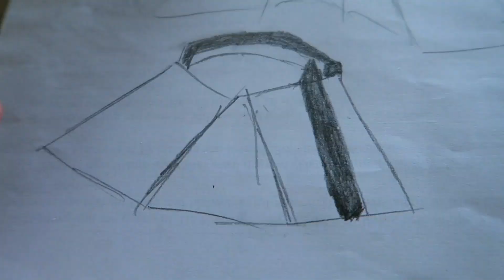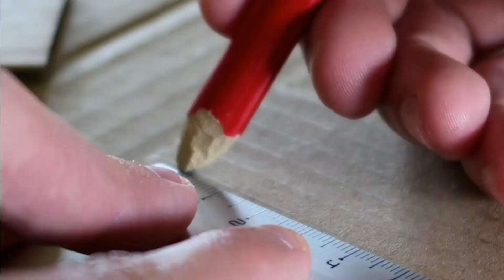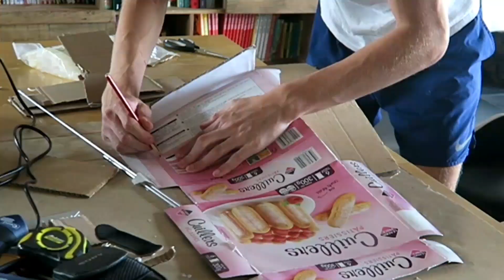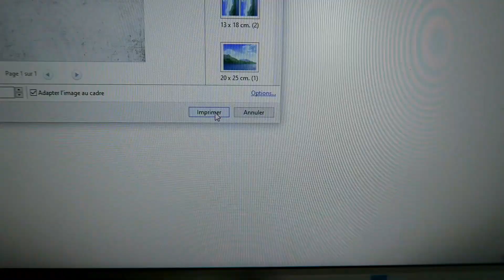[TUTO] COMMENT FAIRE UN FINGER SKATEPARK DIY (part 2)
Comment faire un skatepark (ou maquette) D.I.Y pour 3€ pour finger skate (tech deck) voilà mon deuxième module bon ok la déco est pas ouf mais en tout cas il est cool à rouler est c'est l'essentiel 😏 donc abonne toi pour voir les prochains modules en vidéos et le skatepark en entier 😁
La suite arrive bientôt ⏳

👉 Code Créateur Epic Game Store et Fortnite : "ladindeglouglou"

➡️Unboxing starter pack bundle VI black river grosse déception pour ce pack opening

[TUTO] COMMENT CONSTRUIRE UN SKATEPARK EN CARTON POUR FINGERSKATE! (DIY part 2)